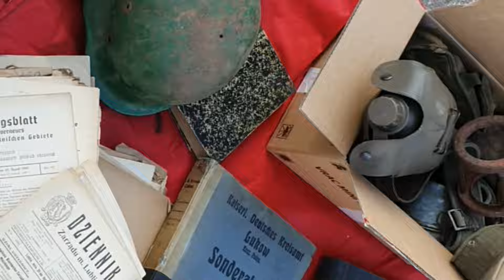Lubelska Giełda Staroci 25.02.2024